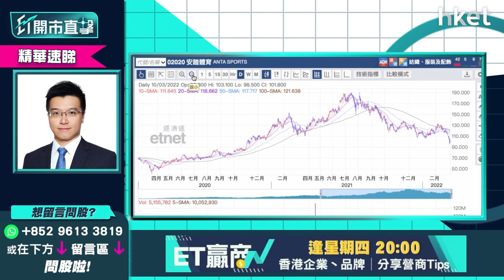【ET開市直擊】（精華）體育股四年一炒？安踏（02020）前景如何?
體育用品股安踏受惠北京冬奧而炒上至近年高位，但其後走勢亦向下。股價昨日收市大跌16％後今日回穩，利達LW基金經理及合伙人黃耀宗（Andy）指出，雖然內地正推行政策谷內需，但並非單價高的產品，所以方向上不利安踏的市場。另外，旗下品牌的收入增長亦較慢。究竟投資者應該如何部署股份？立即點擊收看/收聽。

**重溫【ET開市直擊】港股撈貨時機到？入市策略搶先睇

Time code
00：09 - 港股今日焦點速覽
00：57 - 美股外圍市況速覽+港股ADR表現
02：47 - 亞太股市早段市況速報
03：21 - 市場避險情緒已降溫？一個指標睇市場回暖未
04：38 - 參考歷史數據    大戰後2至3周大市見底
05：59 - 美股、港股估值吸引    淡友不敢大手攻
06：47 - 股市未有轉勢跡象    撈底不宜過份大注
07：45 - 歷史數據一覽    市場現過分炒作利淡？
12：24 - 嘉賓個人入市部署分享
13：29 - 現階段入市策略一：商品勿亂炒    黃金可短綫獲利？
15：34 - 現階段入市策略二：買入新能源股    Invesco Solar ETF（TAN.US）、信義能源 （03868） 可部署？
17：50 - 觀眾問股：Invesco Solar ETF（TAN.US）如果油價回落尺否應該見頂？止賺位可以放在哪裡？
19：53 - 觀眾問股：信義能源 （03868） 策略怎樣？未有貨可買入？
22：26 - 港股上日市況速覽+北水盤路
23：55 - 港股估值低   中長綫要開始留意？
25：19 - 恒指跌穿25年上升軌    如3月不重上22800點只當技術反彈
26：04 - 港股短綫只能博食「雞糊」
26：20 - 港股開市前市況速報
27：38 - 新股速報：金荗服務 （00816） 、蔚來 （09866）
28：01 - ET個股推介：中興 （00763） →【按此速睇】
32：35 - 港股開市初段市況速報
32：58 - 消息股：太古 （00019） 、馬鞍山鋼鐵 （00323） 、江西銅 （00358） 、 （02359） 、舜宇光學 （02382）
34：20 - 觀眾問股：Exxon Mobil Corp（XOM.US）受俄烏事件對投資價值影響多少？怎部署？
36：31 - 觀眾問股：ETF+個股的組合應怎樣建立？
40：21 - 現市況有何主題板塊或概念可炒作？
43：53 - 觀眾問股：台積電（TSM.US）110美元有貨    甚麼價位可再入？
45：15 - 觀眾問股：比亞迪 （01211） 220元有貨可換馬GX中國電車 （02845） ？寧可選Tesla（TSLA.US）？
51：01 - 觀眾問股：蔚來 （09866） 今日上市前景點睇？
53：12 - 觀眾問股：Amazon（AMZN.US）、Apple（AAPL.US）、Alphabet（GOOG.US）拆股大不同？
55：59 - 觀眾問股：為小朋友儲錢投資有咩揀？每周為小朋友儲5000至1萬元怎操作？
58：22 - 觀眾問股：VGK europe etf（VGK.US）現價可買入？睇好歐洲市場買咩好？
1：00：22 - 碳排權不明朗因素大    操作宜謹慎
1：02：22 - 觀眾問股：騰訊 （00700） 500元有貨可溝貨？
1：04：16 - 觀眾問股：安踏 （02020） 甚麼價位可買入？前景如何？體育股每4年炒一次？
1：06：17 - 港股、內地開市初段市況速報
1：06：46 - 財經日誌提提你